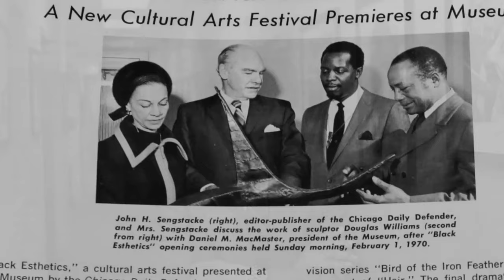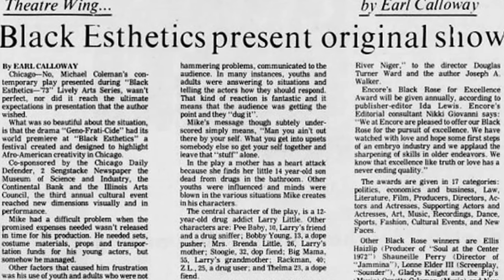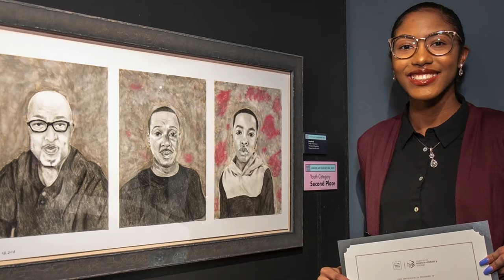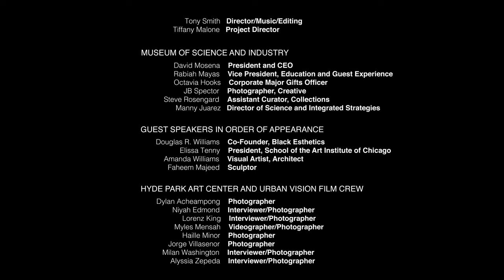Juried Art: A 50 Year Retrospective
Working alongside Hyde Park Art Center, MSI gathered high school students from the community to create a film commemorating 50 years of Juried Art and Black Creativity at MSI. The project gave young participants the opportunity to learn from a professional artist, Juried Art alum Tony Smith, who served as mentor/guest artist and project facilitator who provided hands-on learning of filmmaking techniques and concepts.

The result? A documenting of the history and the legacy of one of the institution’s premier programs through interviews and historic imagery, sharing the rich history behind the nation’s longest running exhibition of African-American art, as well as the program’s evolution over five decades to its current model.